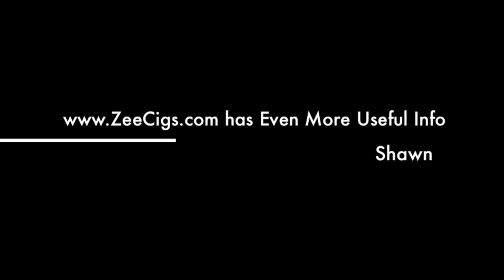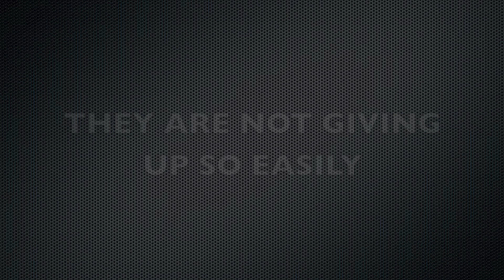Electronic Cigarettes 2013 Ban FDA New Report Harmful ecigarette alert about ecigs Health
After 20 years of smoking Tobacco Cigarettes Shawn moved over to Electronic Cigarettes / E-Cigs, now in 2013 FDA report was released that they are deeming regulation aka ecigarettes ban here in the Untied States.

Shawn has been using smokeless electric cigarettes since 2009 and has made a series of video's about his experiences with eCigs.